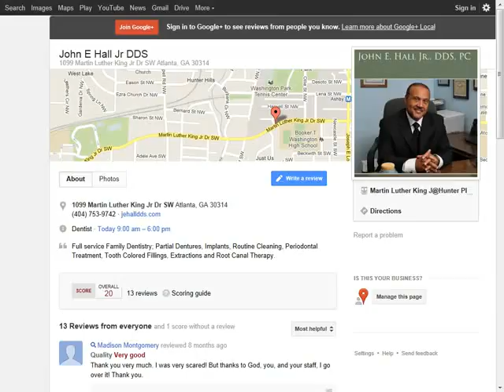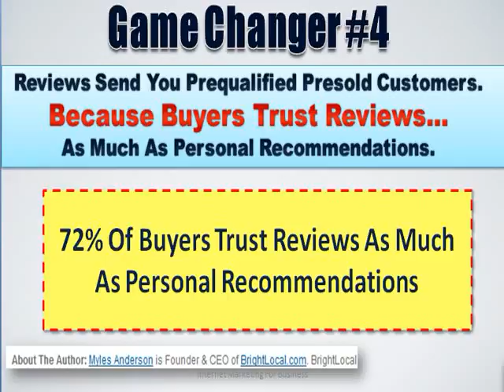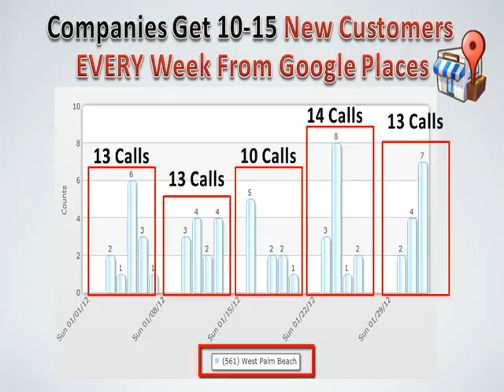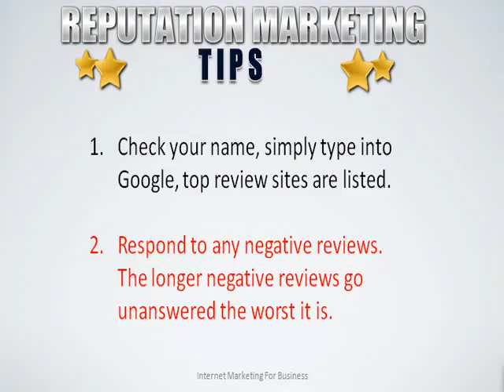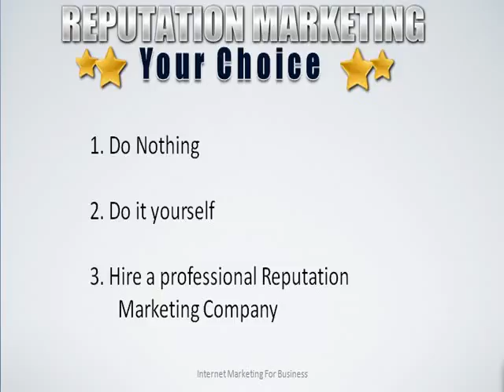https plus google com 117634613011676025666 about hl=en